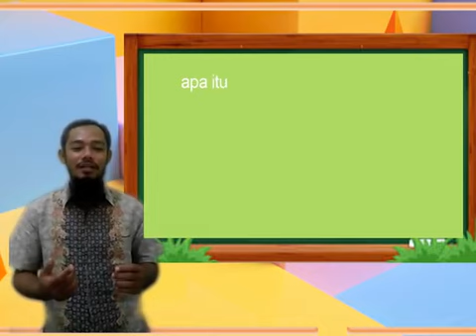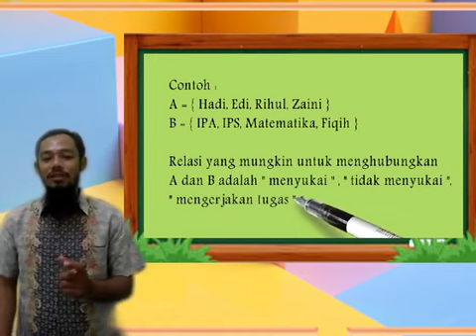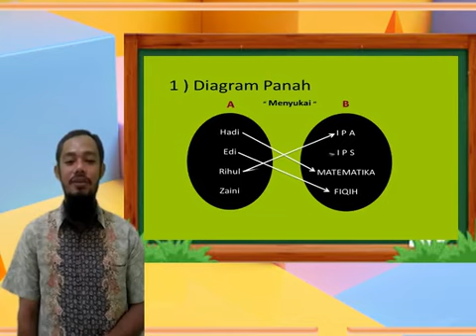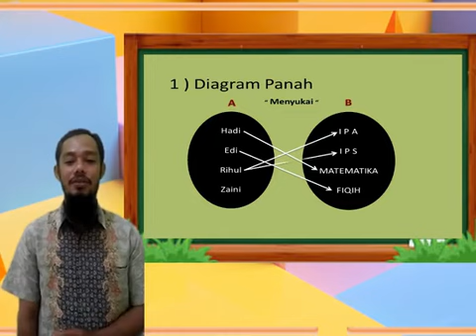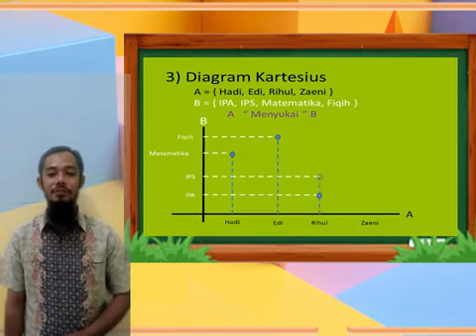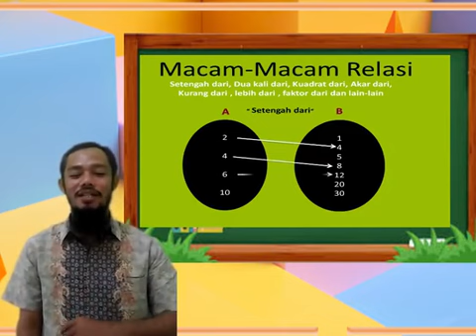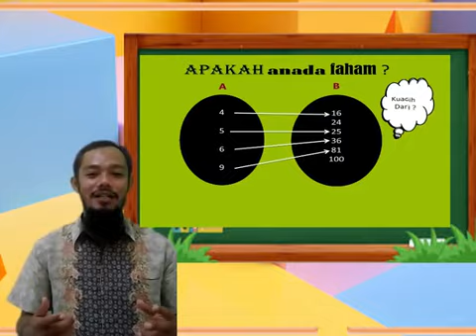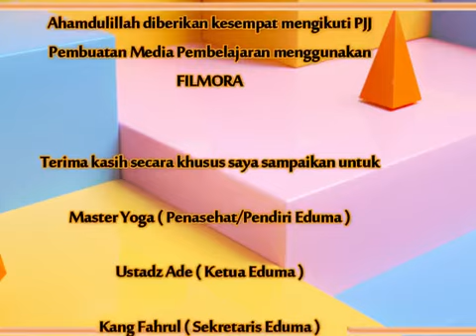Fathurrahman - PJJ Pembuatan Video Pembelajaran